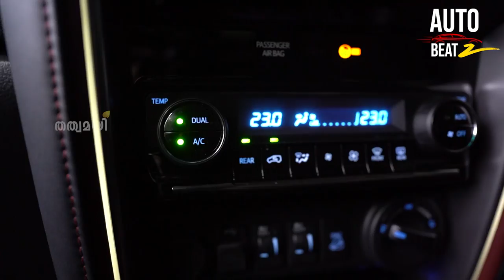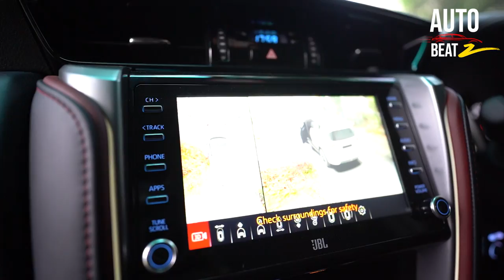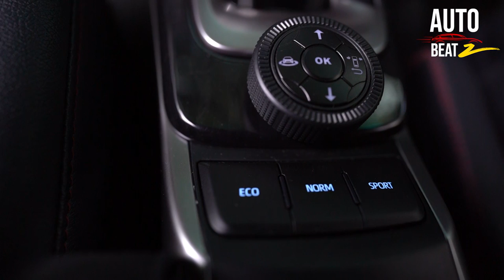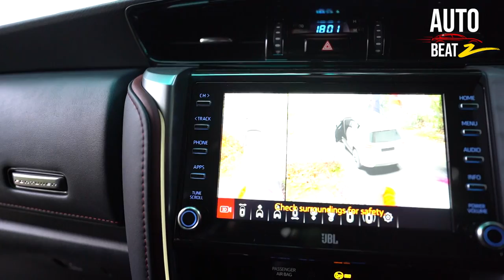സന്യാസിമാർക്ക് എന്തിനാണ് ആഡംബര വാഹനം? സ്വാമി ഭദ്രാനന്ദ് ഓട്ടോ ബീറ്റ്‌സിൽ വിശദീകരിക്കുന്നു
സന്യാസിമാർക്ക് എന്തിനാണ് ആഡംബര വാഹനം? സ്വാമി ഭദ്രാനന്ദ് ഓട്ടോ ബീറ്റ്‌സിൽ വിശദീകരിക്കുന്നു | SWAMI BHADRANAND